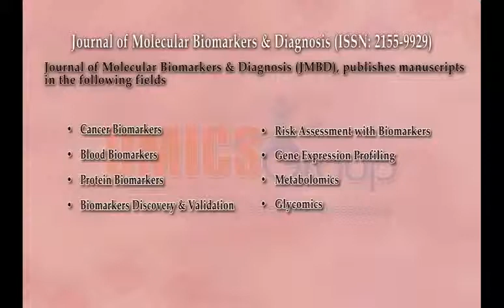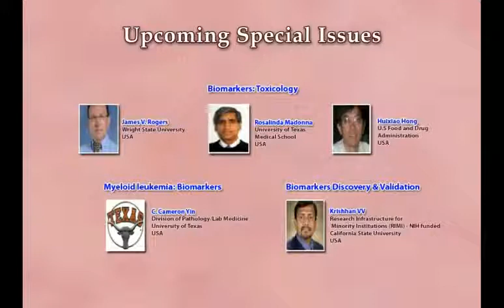Journal of Molecular Biomarkers & Diagnosis OMICS Publishing Group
On this platform we are going to discuss about the Molecular biomarkers, their increasing role in the diagnosis, characterization, and therapy of various marked diseases. Molecular biomarkers are used as an indicator for identifying particular disease state. This helps in diagnosis of that particular identified disease.Journal of Molecular Biomarkers & Diagnosis is an open access scientific journal which is peer-reviewed. It publishes by OMICS Publishing Group the most exciting researches with respect to the subjects of Biomarker development and their diagnostic applications. This is freely available online journal which will be soon available as a print.

To access more information about Journal of Molecular Biomarkers & Diagnosis please follow OMICS Publishing Group's official page